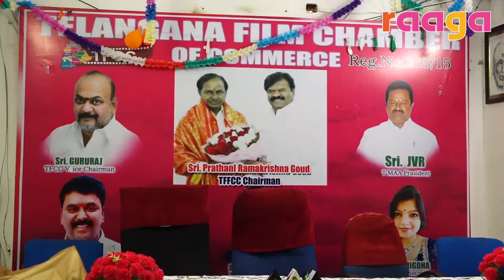Lockdown Movie Team Press Meet | Telugu Movies 2021 | Tollywood Latest Movies || Raagatv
Lockdown Movie Team Press Meet | Telugu Movies 2021 | Tollywood Latest Movies
Raaga Tv Is Non Stop Entertainment of all South Indian Celebrity Interviews, Fun, Entertainment, Filmy News, etc... All videos showcasing in a short and crispy format By Our Presenters. if you want to get all these fun at one stop, Discover top rated and trending Telugu videos, Telugu celebrity interviews, Public Talks, Reviews, Gossip, GenuinePublicTalk​​ and the best in Telugu Entertainment on YouTube.